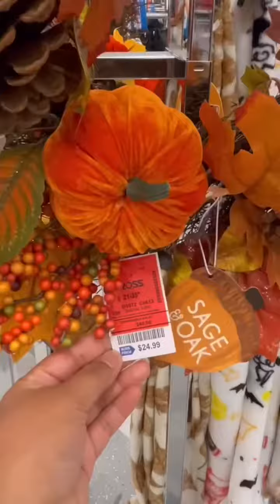Ross halloween and Fall decors